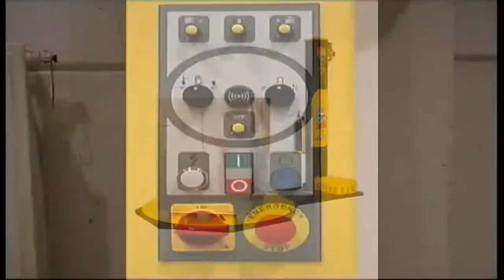Automatyczna owijarka do palet SIAT PAKLET 1- novumpack.pl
Automatyczna owijarka do palet SIAT PAKLET 1